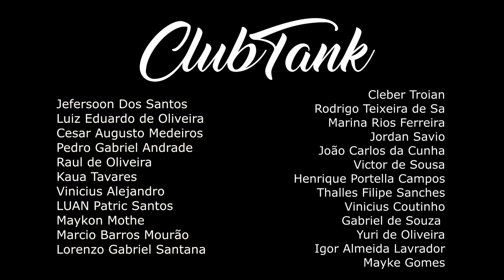BIGMIKE Vs Malagueta | 1 FASE | ARRAVIVE2 - Batalha do Tanque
CLUBTANK
Nu Pagamento SA / Felipe Gaspary